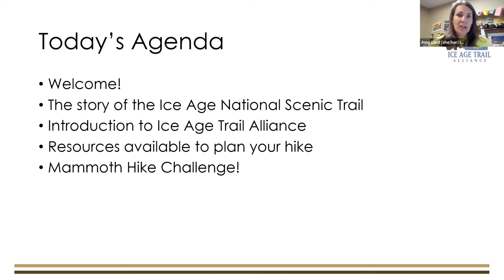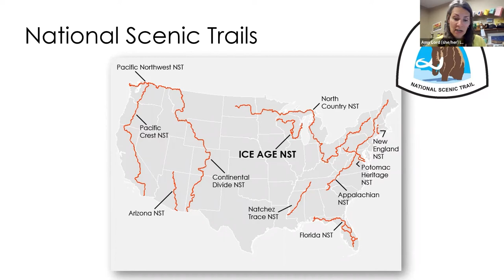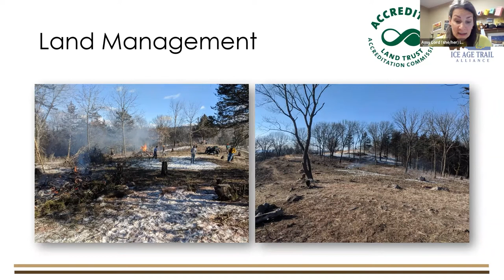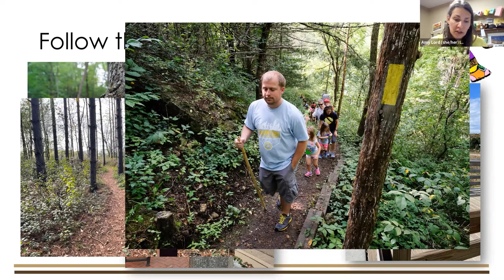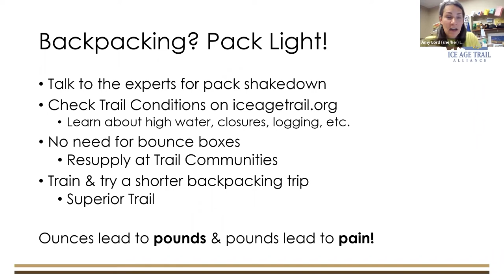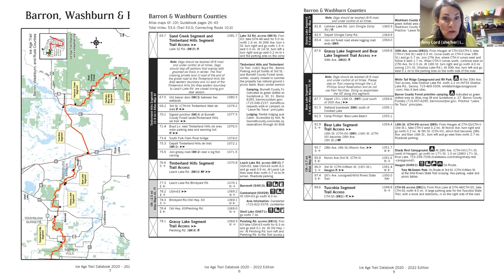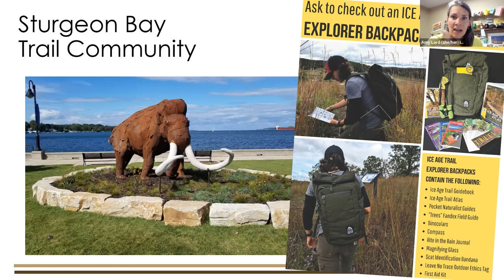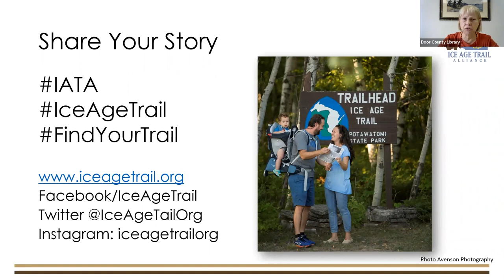Exploring the Ice Age National Scenic Trail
Be inspired for adventures on the Ice Age Trail!  The Ice Age National Scenic Trail is a 1,200 mile long hiking trail found entirely within the state of Wisconsin that traces the terminal moraine of the glacier from the most recent Ice Age 15,000 years ago. Join the Ice Age Trail Alliance at this introductory presentation to learn tips and tricks for day hiking and backpacking, along with plenty of resources to get you started.  You'll leave with maps and information suited to scratch that hiking itch. Also get ready for the Mammoth Hike Challenge coming this fall! Challenge you and your friends to hike 42 miles and visit trail communities along the way!